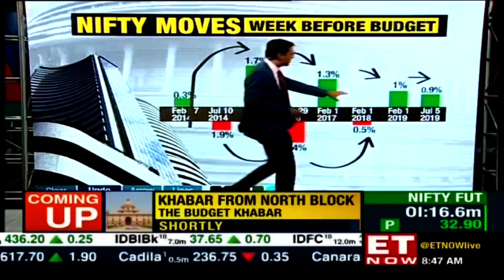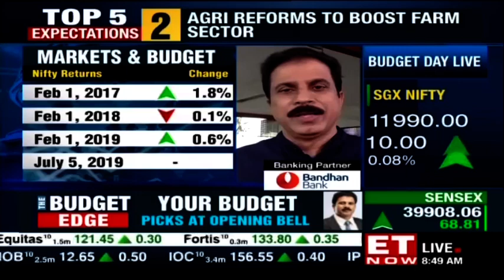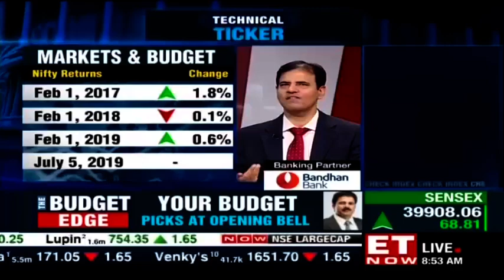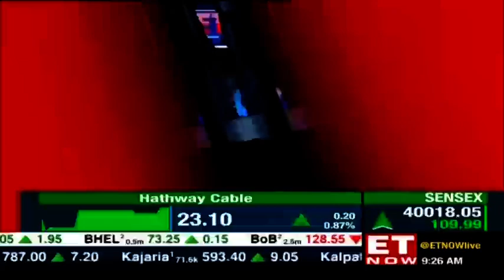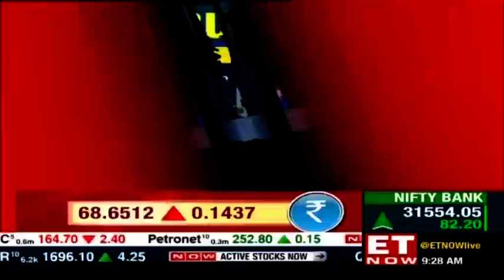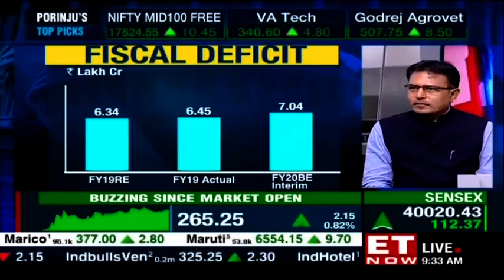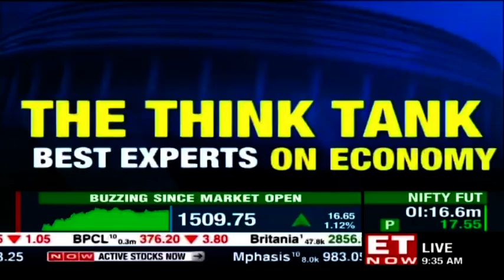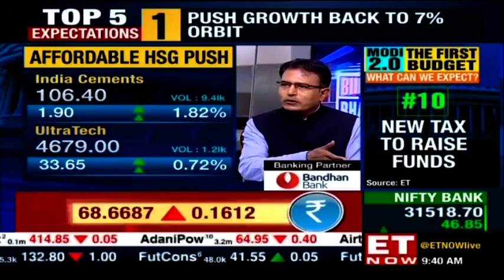Equity Intelligence's Porinju Veliyath shares his views on the markets post-budget 2019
Equity Intelligence's Porinju Veliyath shares his views on the markets post-budget 2019. He expects decent in broader markets going ahead. He even said that it is likely to see a new capex cycle to start after 10 years of stagnation. Watch!